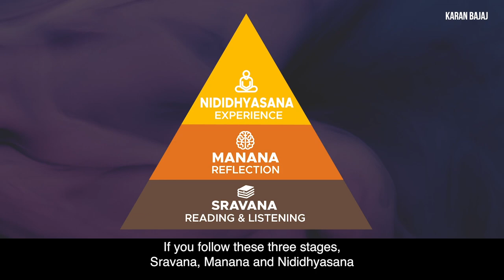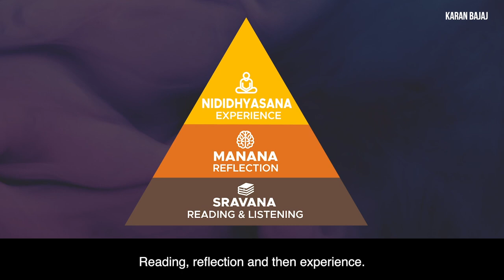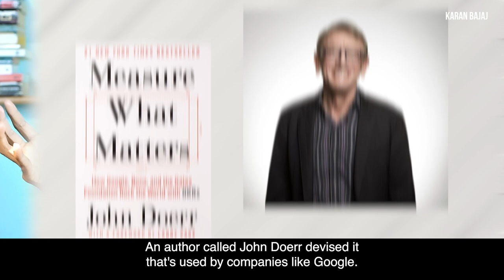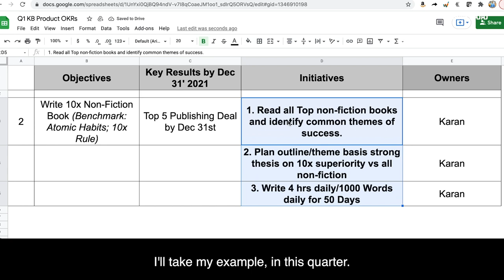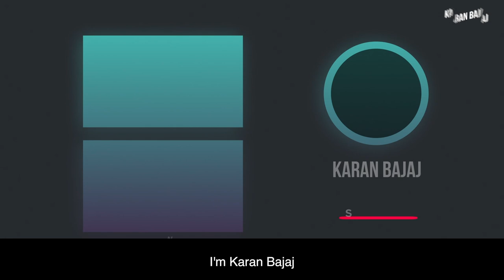How to Succeed - The Power of Mind | Karan Bajaj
How to unleash the power of mind and learn how to succeed in life. Do let me know your thoughts/questions on this simple success mantra in the comments!

0:00 - Introduction
0:41 - Chapter 1: Three Important Phases
2:27 - Chapter 2: How to Use them to Accomplish Goals?
3:25 - Chapter 3: How to Execute your Goals
5:03 - Wrap up